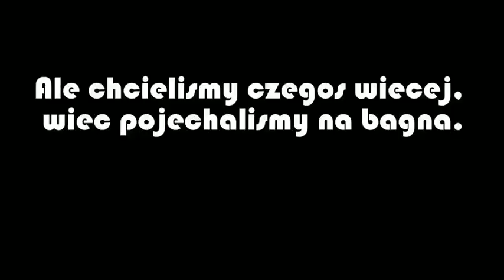Suzuki Vitara, Jimmy, Jeep, Patrol, Wrangler - offroad